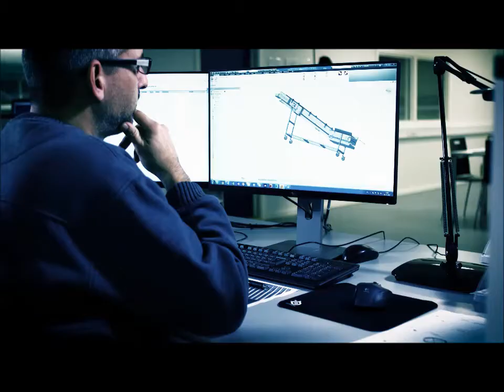INYECCION FILETES SALMON - FGM 48 BLP Salmon fillets 201g